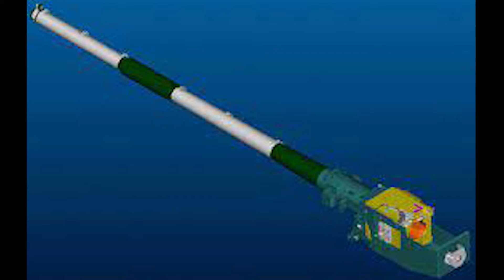ОГЛЯД Т-55АГМ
Підтримати канал